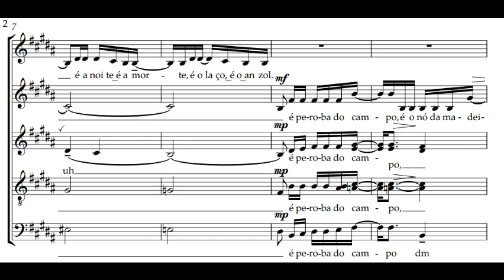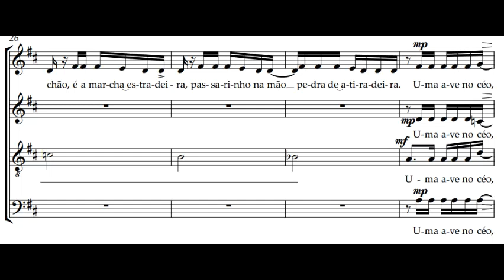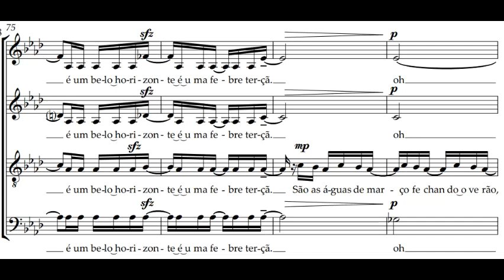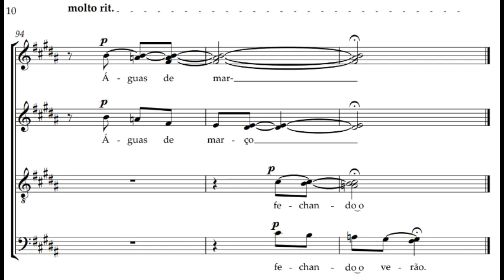Águas de março ‐ Tom Jobim (Arr. Joaquín Martínez Dávila)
A fines del 2013, con el coro juvenil Julián Aguirre tuvimos el placer y el honor de compartir escenario dentro del festival Cantapueblo con el coro brasilero São Vicente a Capella dirigido por la Maestra Patricia Costa. Quedé tan maravillado e inspirado con este coro que en enero del 2014 quise regalarles este arreglo, que supieron interpretar de manera exquisita.

Seguime en IG: @joaquinmartinezdavila
Seguime en FB: /joaquinquinquin